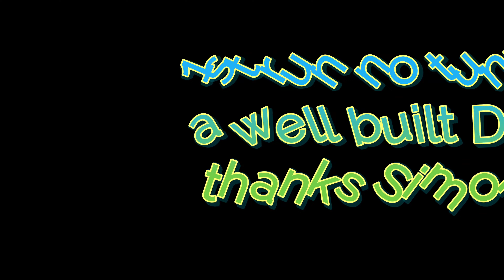Lamborghini DriftArt 1/24 scale r/c drift car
Lamborghini DriftArt 1/24 scale r/c drift car 1st run with body no tuning yet